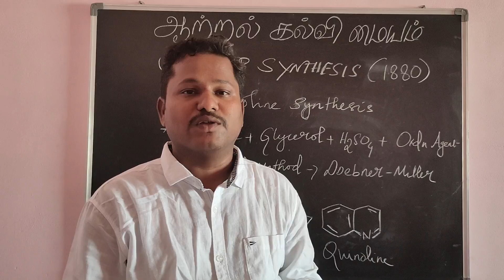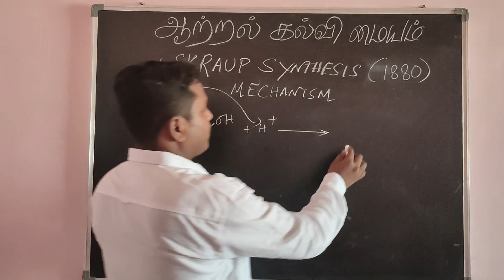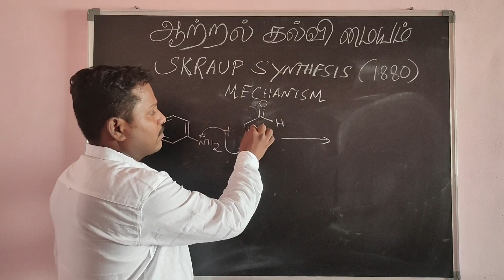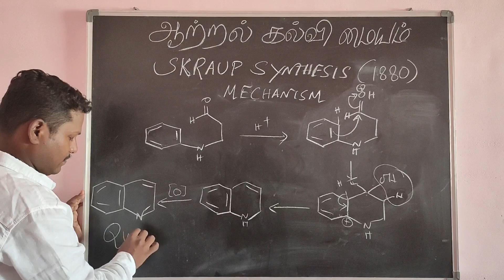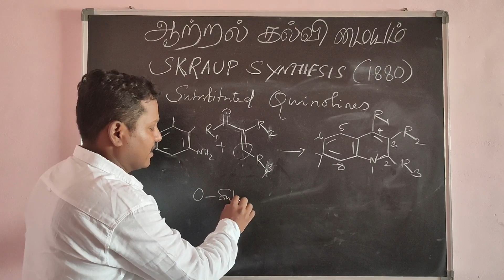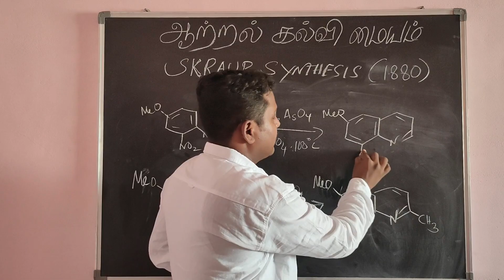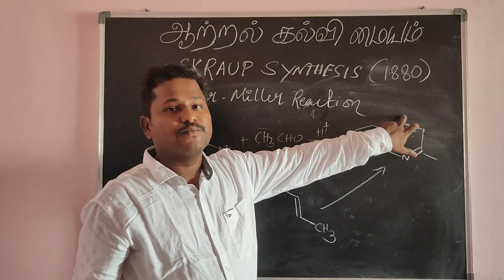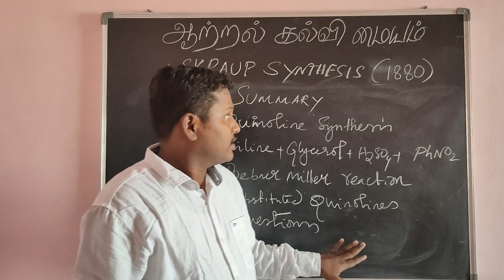Skraup Synthesis | Quinoline | Doebner Miller Reaction | Name Reaction | Organic Chemistry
Shanmugasundaram explains about the features and applications of Skraup synthesis

Skraup reaction, Mechanism, Quinoline synthesis, Organic Name reactions, Heterocyclic compounds, PG TRb Chemistry
TRB skraup reaction for quinoline

ஆற்றல் கல்வி மையம்
Cognitive Edupoint
Dharmapuri